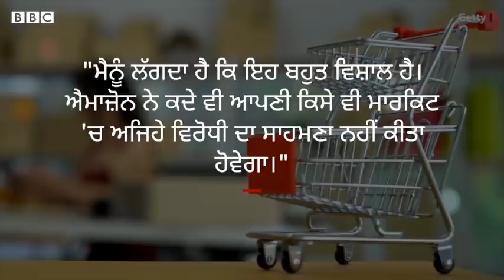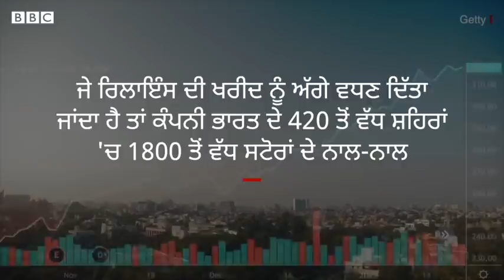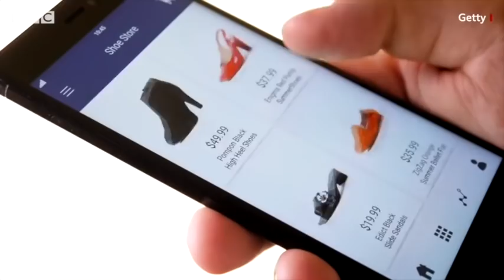Amazon vs Reliance: ਦੁਨੀਆਂ ਦੇ ਦੋ ਵੱਡੇ ਅਮੀਰ ਆਦਮੀ ਅਦਾਲਤ 'ਚ ਆਹਮੋ-ਸਾਹਮਣੇ ਕਿਉਂ ਹਨ| 𝐁𝐁𝐂 𝐍𝐄𝐖𝐒 𝐏𝐔𝐍𝐉𝐀𝐁𝐈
ਇੱਕ ਭਾਰਤੀ ਰਿਟੇਲ ਕੰਪਨੀ ਨੂੰ ਲੈ ਕੇ ਸ਼ੁਰੂ ਹੋਏ ਝਗੜੇ ਨੇ ਦੁਨੀਆ ਦੀ ਸਭ ਤੋਂ ਵੱਡੇ ਈ-ਕਾਮਰਸ ਕਾਰੋਬਾਰ ਨਾਲ ਜੁੜੀ ਐਮਾਜ਼ਾਨ ਨੂੰ ਭਾਰਤ ਦੀ ਸਭ ਤੋਂ ਵੱਡੀ ਕੰਪਨੀ ਰਿਲਾਇੰਸ ਦੇ ਵਿਰੁੱਧ ਖੜ੍ਹਾ ਕਰ ਦਿੱਤਾ ਹੈ।

ਦੋਵੇਂ ਹੀ ਕੰਪਨੀਆਂ ਮੁਸ਼ਕਲਾਂ ਦੇ ਘੇਰੇ 'ਚ ਹਨ ਕਿਉਂਕਿ ਉਨ੍ਹਾਂ ਦੋਵਾਂ ਨੇ ਇੱਕ ਹੀ ਭਾਰਤੀ ਰਿਟੇਲਰ- ਫਿਊਚਰ ਗਰੁੱਪ ਨਾਲ ਵੱਖੋ-ਵੱਖਰੇ ਸੌਦੇ ਕੀਤੇ ਹਨ।

ਵਿਸ਼ਲੇਸ਼ਕਾਂ ਦਾ ਕਹਿਣਾ ਹੈ ਕਿ ਕਾਨੂੰਨੀ ਲੜਾਈ, ਜਿਸ 'ਚ ਇੱਕ ਅਮਰੀਕੀ ਦਿੱਗਜ ਇੱਕ ਸਥਾਨਕ ਨਾਇਕ ਦੇ ਖਿਲਾਫ਼ ਘਰੇਲੂ ਖੇਤਰ ਦੇ ਲਾਭ ਦੇ ਨਾਲ ਸਾਹਮਣਾ ਕਰ ਰਿਹਾ ਹੈ, ਇਹ ਸਥਿਤੀ ਆਉਣ ਵਾਲੇ ਸਮੇਂ 'ਚ ਭਾਰਤ 'ਚ ਈ-ਕਾਮਰਸ ਦੇ ਵਿਕਾਸ ਨੂੰ ਇੱਕ ਨਵਾਂ ਮੋੜ ਪ੍ਰਦਾਨ ਕਰ ਸਕਦੀ ਹੈ।
(Report: BBC Team         Voice: Sunil Kataria        Edit: Sadaf Khan)